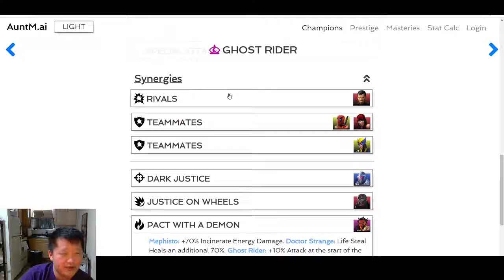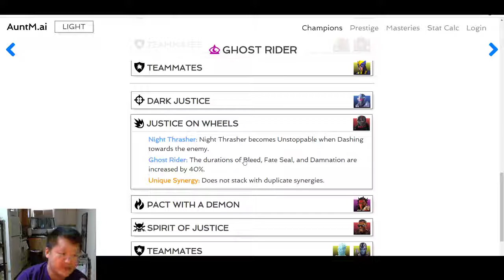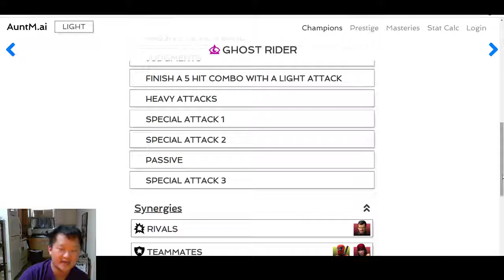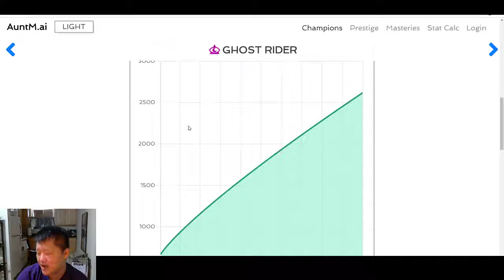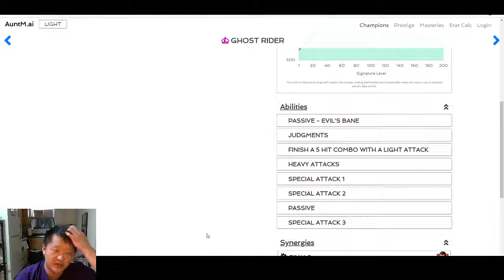Ghost Rider Full Ability Rundown, Tips and Tricks Marvel Contest of Champions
As always some important timestamps

Skip the ability rundown: 3:40

Skip the synergy rundown: 6:50